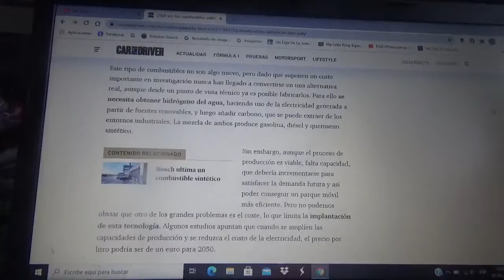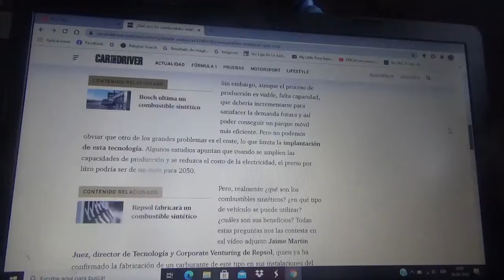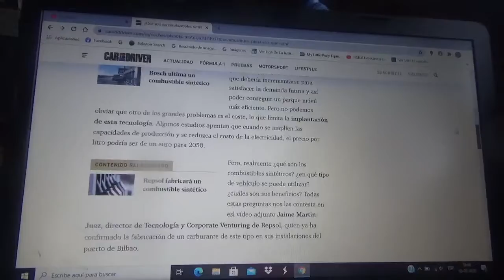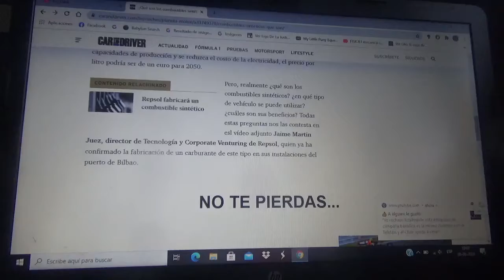¿Que son los combustibles sintéticos?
Aquí les explico como son estos carburantes ecológicos